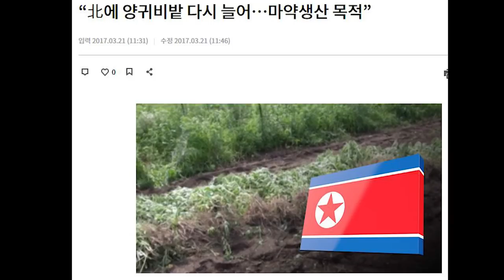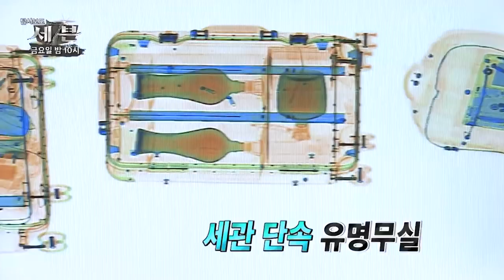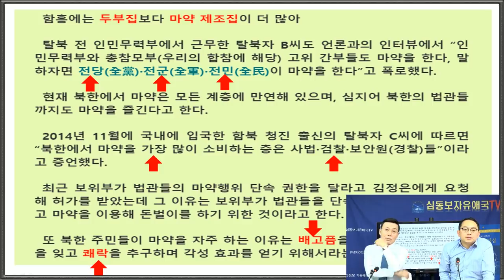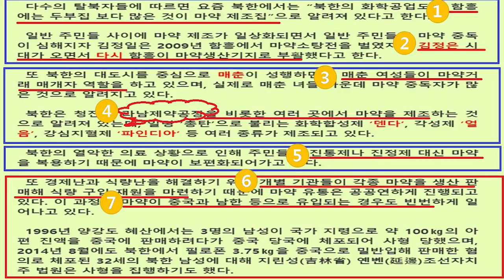북한, 마약으로 망한다(2) - 북한 주민 마약 생활화 [심동보 제독의 실전이야기 -47회][심동보자유애국TV](2019.5.29)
전체주의 세습 신정 독재자가 통치하는 북한은 마약과 부패로 자멸하고 있습니다.

김정은 사망설까지 나올 정도로 북한이 자멸의 길로 접어들었습니다. 핵 미사일 개발 자금 마련을 위해 1968년 김일성의 교시로 시작된 마약 재배 및 밀매에 의해 북한 주민들의 마약 사용이 생활화되어 만성적인 부패와 함께 북한 체제를 와해시킬 지경에 이르렀습니다.

김일성의 특별 지시에 따라 국가 산업으로 마약을 재배한 것이 손자 대에 이르러 그 일가와 세습독재체제의 붕괴를 초래하고 있는 것입니다. 김정은의 동생 김여정이 마약 중독 치료를 위해 업무에서 배제된 채 봉화진료소의 특수병동에서 치료 중이고, 2.28 하노이 미북 정상회담 결렬 후 극심한 스트레스와 피살 공포를 못이긴 김정은은 폭음에 담배와 마약으로 버틴다는 것입니다. 신장 168cm에 137kg의 고도 비만에다 혈관 질환의 가족력까지 있는 김정은이 얼마나 연명할 수 있을지 의문인 가운데 사망설까지 나오고 있는 상황입니다.

북한산 마약은 정부가 관리하는 청진 소재 라남제약공장에서 정제하여 고순도를 유지하여 국내에서도 인기가 많은 것으로 알려졌고 국내 유통 마약의 30% 이상이 북한산이라는 얘기까지 나오고 있으나 문재인 정권은 버닝 썬 사건 처리과정에서 보듯 북한 마약에 대해 함구하면서 심지어 북한 선박 골든레이크801호가 지속적으로 남북한의 인천과 남포를 오간 사실이 포착되어 VOA가 보도하였으나 정부는 사실을 은폐하고 있습니다.

심동보자유애국TV는 북한 마약문제를 심층 분석하여 다음과 같이 4부에 걸쳐 방송하였습니다. 많은 시청 바랍니다.

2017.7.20 나남출판사 발행 (주문: 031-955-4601)